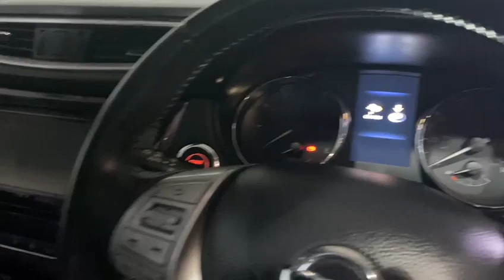Nissan Qashqai 1.6 DIG-T Tekna 2WD Euro 6 (s/s) 5dr